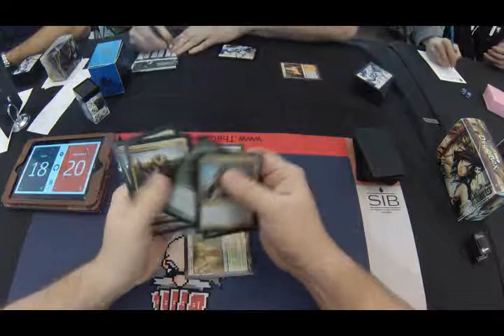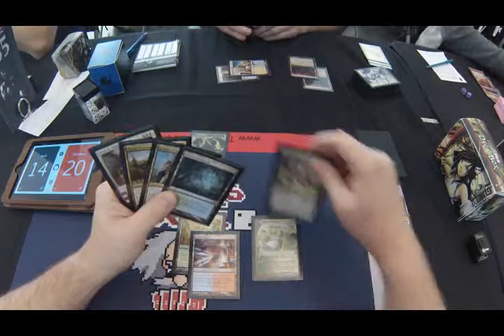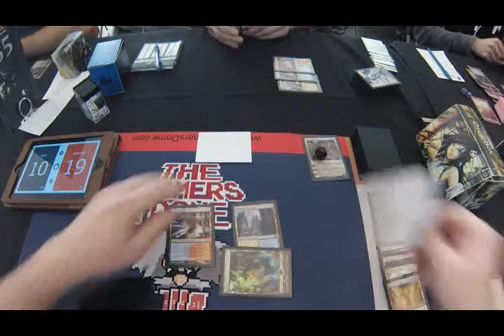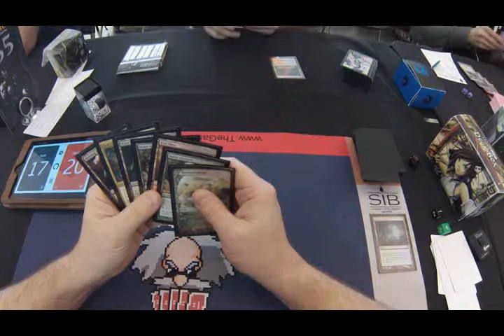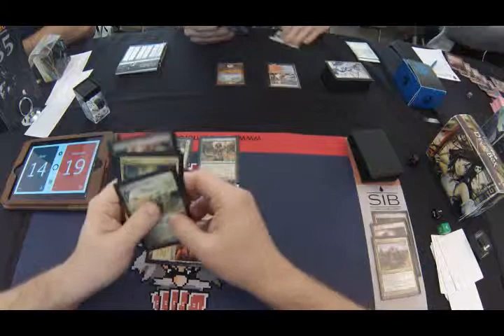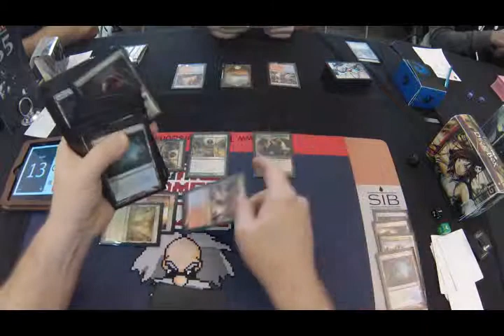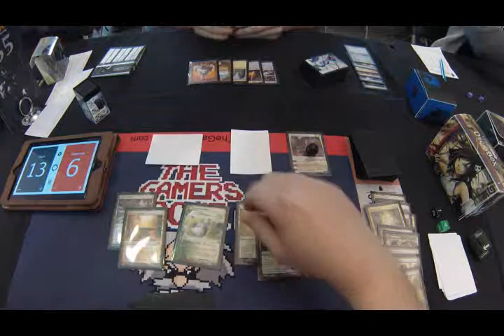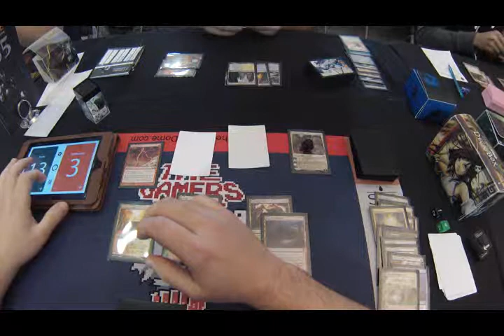Pro Tour Born of the Gods Round 6 vs Brandon Gade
From Valencia, Spain

Theros/BotG Draft (Rounds 1-3 and 9-11)
Modern (Rounds 4-8 and 12-16)

Played a version of Counter Cat for Modern